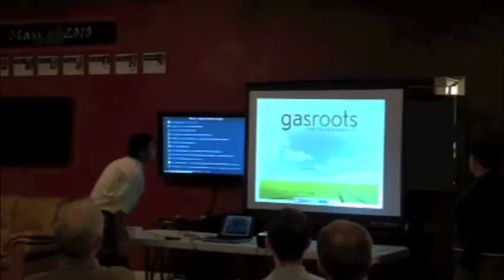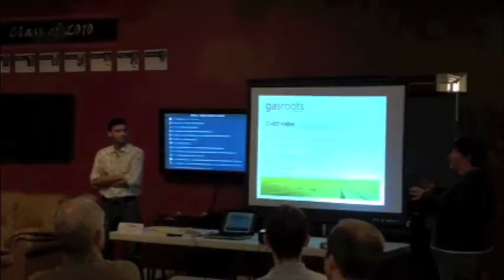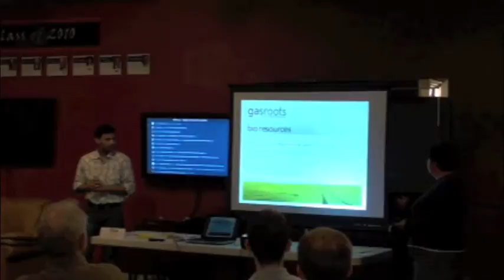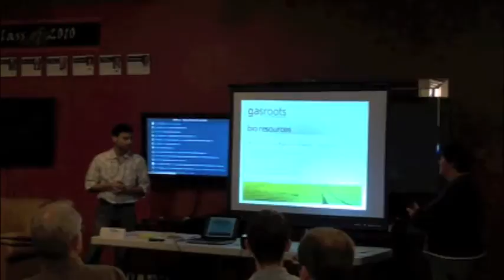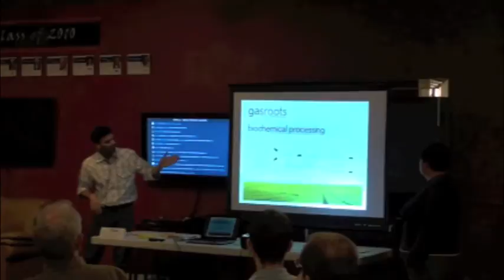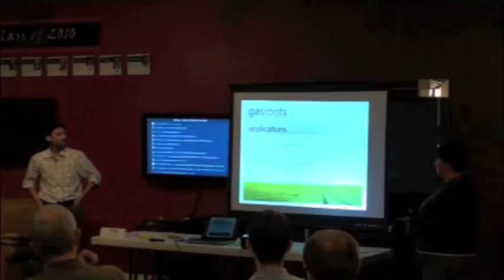Startup Weekend Pitch 4